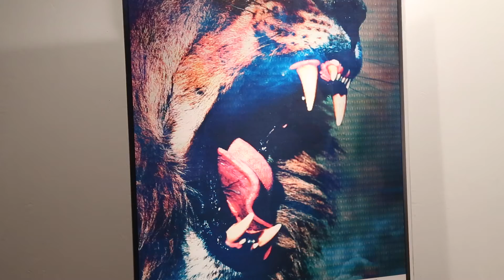LENTICULAR EFECTO FLIP FLOP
Póster con efecto lenticular FLIPFLOP